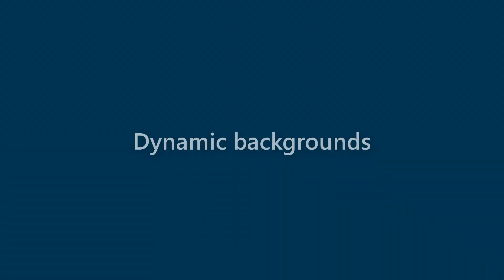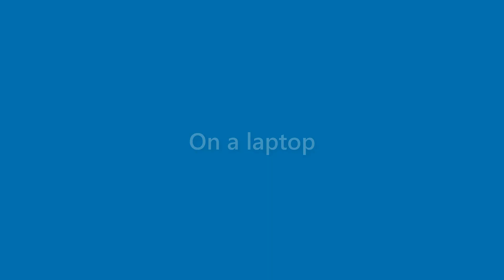Jax Shepard - appearance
Name Look - Jax Shepard - appearance. In this video we present "Jax Shepard" name look and feel in various scenarios.
This video will cover:
How does "Jax Shepard" look as a personal letterhead?
How does "Jax Shepard" look on a business card?
How does "Jax Shepard" look on a computer/laptop screen?
How does "Jax Shepard" look with different background colors?
How does "Jax Shepard" look with various fonts?